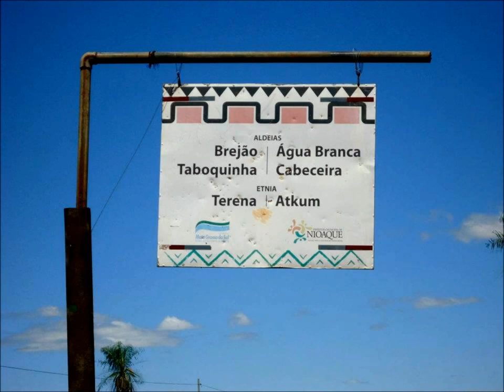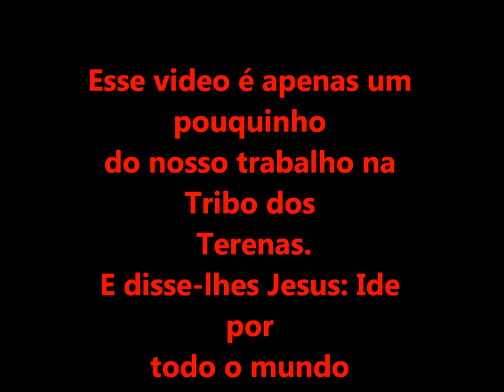TRIBO DOS TERENAS IGREJA JCFV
Esse é apenas um pouquinho do nosso trabalho na Tribo dos Terenas no Mato Grosso do Sul em novembro de 2011.Vamos para aquele lugar 2 vezes por ano.Onde temos o nosso ministério JESUS CRISTO FONTE DA VIDA ali dentro, onde levamos o alimento espiritual que é a palavra de Deus e o alimento material, como: roupas, mantimento e ofertas.Quero aproveitar para fazer um pedido, pra você que gostaria de nos ajudar nesse trabalho de alguma form entre em contato com a irmã Tatianne pelo telefone(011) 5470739 tim. Desde já agradeço a colaboração de todos e que Deus posso ter abençoar grandemente. "E DISSE-LHES JESUS: IDE POR TODO O MUNDO E PREGAI O EVANGELHO A TODA A CRIATURA". Queridos vamos fazer a nossa parte. DEUS TE ABENÇÕE...